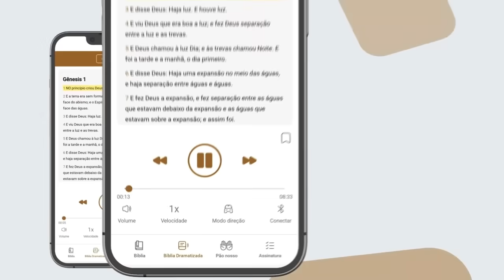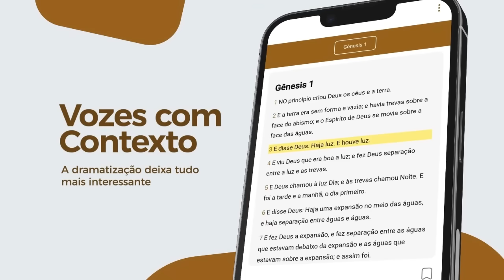Será que vou receber o Espírito Santo? [12/21] | Décimo segundo dia do Jejum de Daniel